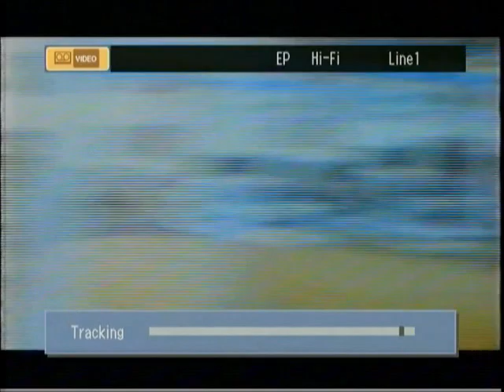Fetish Powerstrip video from the Adeline Records release Silver (2000)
Fetish - Powerstrip video from Silver (2000)
Fetish is -
Matt Olyphant - Vocals
Brian Galli - Guitar/Vocals
Mark Moreno - Drums
Chris Self - Bass/Vocals